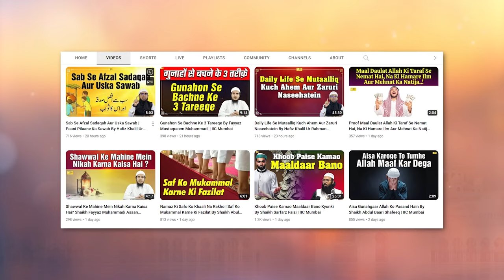Muhabbat Kis se Kaise Aur Kyon ? By Hafiz Khalil Ur Rahman Sanabili | IIC Mumbai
Bank Account Details:
ILM FOUNDATION
ICICI Bank
Savings account
IFSC CODE-ICIC0001028